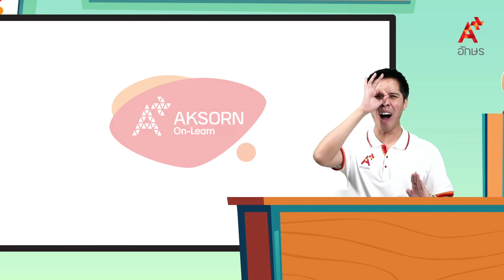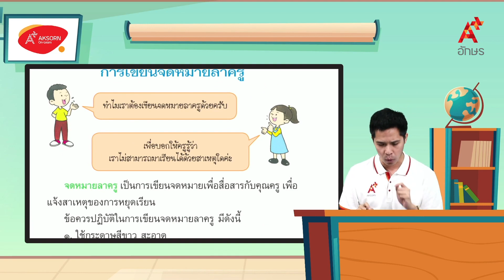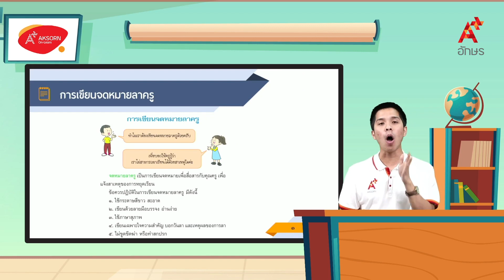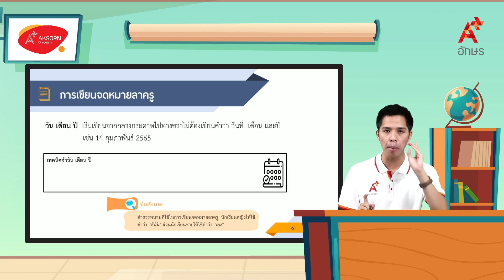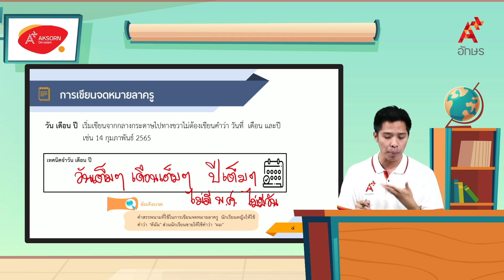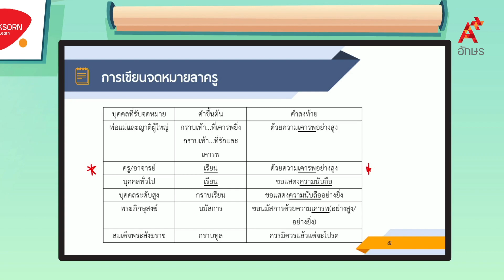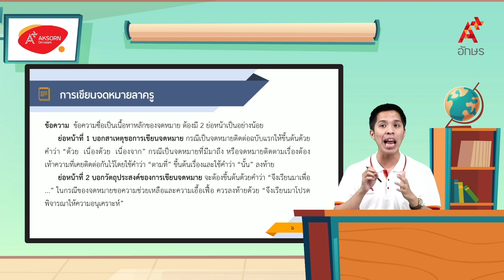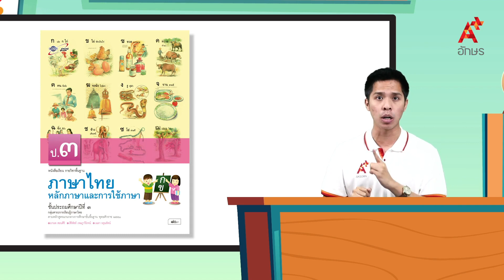การเขียนจดหมายลาครู | หลักภาษาไทย ป.3 หน่วยที่ ๕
ภาษาไทย หลักภาษาและการใช้ภาษา ป.3 หน่วยการเรียนรู้ที่ ๕ ฝันร้ายของก้อง การเขียนจดหมายลาครู